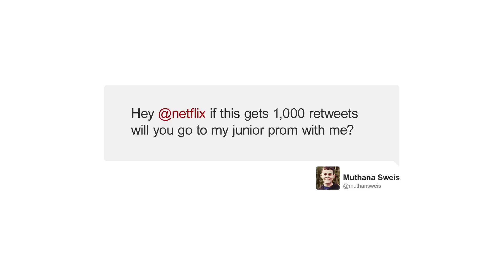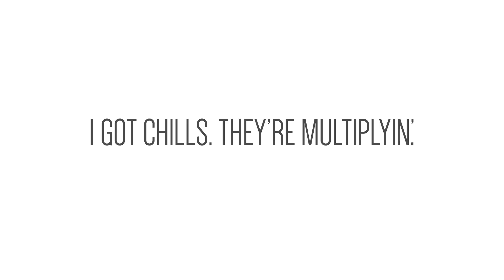Netflix Goes to Prom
It all started with a tweet. 17-year old Muthana Sweis asked us to accompany him to his junior prom, 1000 re-tweets, some collaboration with the Twittersphere and a lot of corsage pinning prep later we headed to Chicago to third-wheel to prom with Muthana and his date.